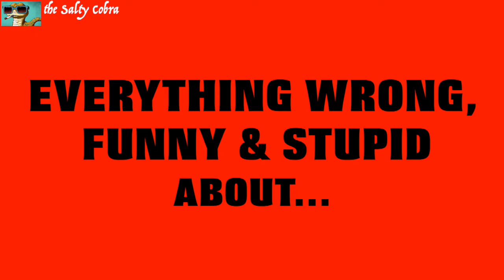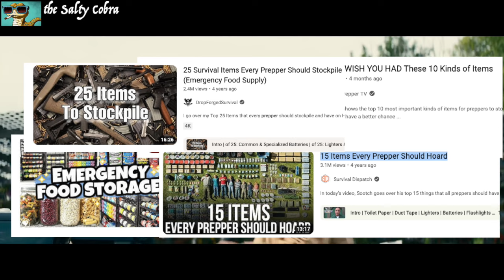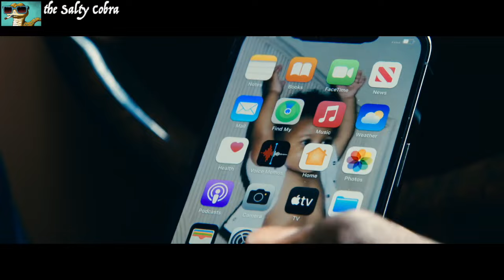Everything Wrong, Funny & Stupid about Netflix's LEAVE THE WORLD BEHIND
Everything Wrong, Funny & Stupid about LEAVE THE WORLD BEHIND (Netflix film, 2023) : A parody video including, funny recap, commentary, reaction, and plot holes.

Yes, it's "Everything Wrong with..." but it's not CinemaSins (though this channel was inspired by it, as well as Honest Trailers, Mystery Science Theater 3000 / MST3000, Your Movie Sucks / YMS, and others).

Credits:
“Leave the World Behind” (Netflix movie, 2023)

It not an upload of Leave the World Behind, but only uses short, heavily-edited clips, most of which are narrated over or dubbed over. Please watch the full video to verify that the short clips have been heavily edited beyond its original form and used to produce transformative content, and thus clearly fall under Fair Use, which means that my usage of the clips does not require the copyright holder's permission.